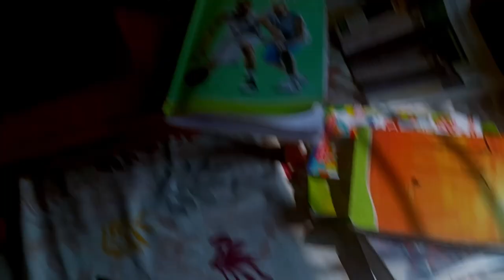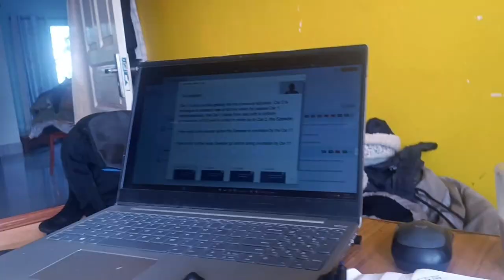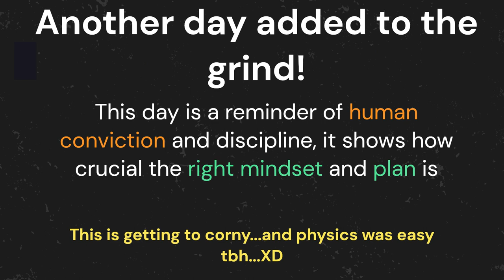You won't seriously like AP Physics after you love JEE Physics. Day 4 Advance Placements in 3 months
Seriously keh raha hu...
AP Physics C and 1 are just too easy...
Perhaps I'm getting overconfident. Bruh.

Advanced Placement exams of Physic are the easiest with respect to other AP exams. And yes, skip to the end of the video to know my honestly honest thoughts :D

Anyways, would be back with the sequel with a different subject.